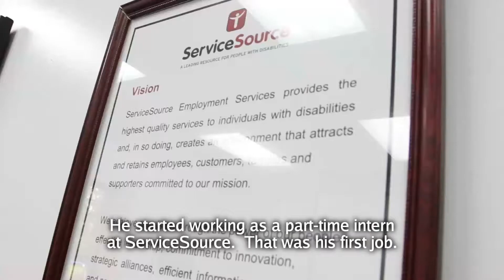ServiceSource Virginia Regional Office AbilityOne Employee of the Year 2014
Larry was recognized as ServiceSource's 2014 AbilityOne Employee of the Year at the 29th Annual Service Excellence Awards banquet in Washington, DC.